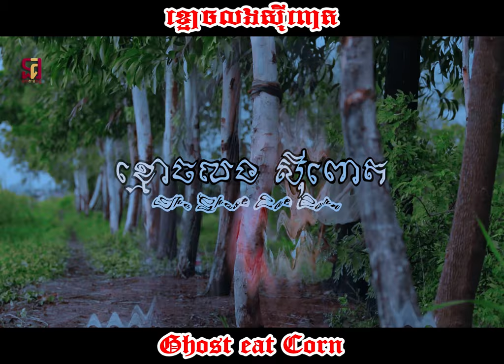ខ្មោចលងស៊ីពោត!!! [ English Versoin ]